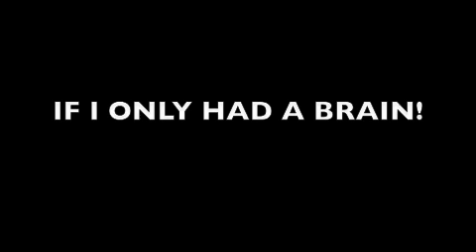If I Only Had A Brain Folk Cover